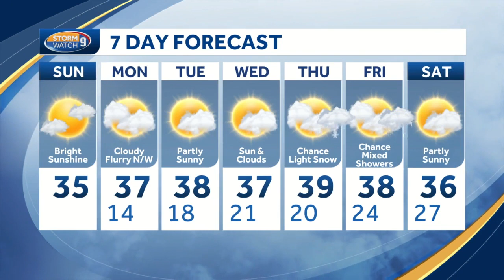Watch: Bright sunshine today